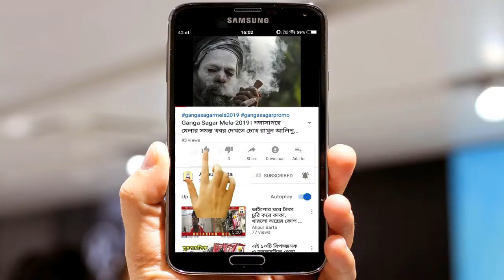দেখুন পটশিল্পী কি বানাল, লকডাউনের মধ্যেও বাঁচার রসদ ALIPURBARTA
SONG OF POTO দেখুন পটশিল্পী কি বানাল, লকডাউনের মধ্যেও বাঁচার রসদ#potogan#folkartist#medinipurpingla